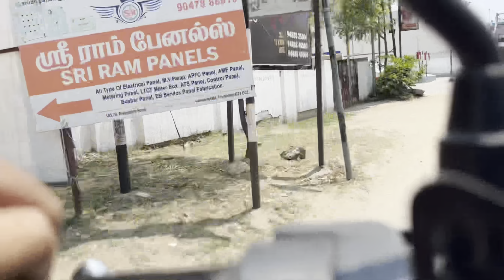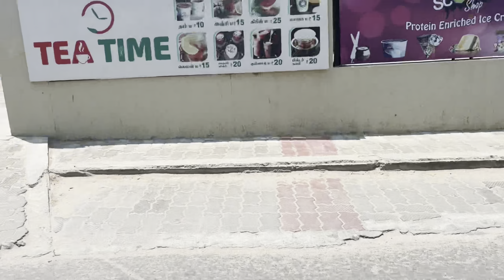திருநெல்வேலி மாநகராட்சி Ac படிப்பு கூடம் Ac studying Hall Moring 9Am to 9Pm full deatail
TIRUNELVELI: An air-conditioned study centre was inaugurated on the first floor of Palayamkottai bus stand by Collector V Vishnu for students preparing for competitive exams on Monday in the presence of the City Municipal Corporation Mayor P M Saravanan and Commissioner Sivakrishnamurthy. "In a first in the State, the Tirunelveli corporation has set up a study centre in a bus stand building that was constructed under the smart city scheme. The size of this centre is 1,420 sqft," said the civic body in a statement.

 In his inaugural address, Vishnu said the centre will benefit students, who have been preparing for competitive exams in open parks and the corporation stadium until now. "The centre would have books on general knowledge, study materials and newspapers. It will also have AC, seating, drinking water, CCTV and toilet facilities. Persons with disabilities can use the lift to reach the first floor. As many as 50 students can use the centre at a time, from 9 am to 9 pm. They will be charged only `12 per day and the amount thus collected will be used to pay the hall's electricity bill," he said.

 The collector further said another centre costing Rs 2 crore would be constructed in Kulavanikarpuram by the employment and skill development department. "Steps will also be taken to construct such centres in rural parts of the district and organise seminars on various topics there. IAS and IPS officers will be invited to such programmes," he said.

 After it was opened for public use a few months ago, the first floor of Palayamkottai bus stand had been remaining unused as no trader wanted to set up shop there. Hence, Vishnu and Sivakrishnamurthy jointly took steps to set up a study centre here. Speaking to media persons,